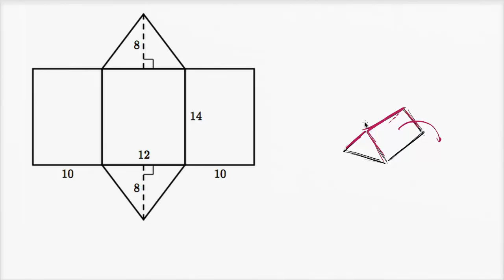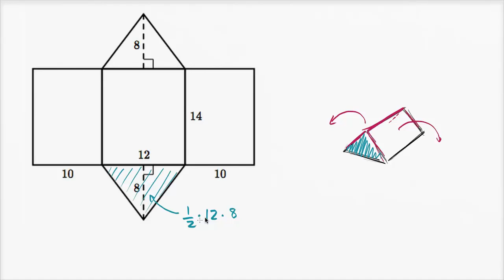நிகர முறையை பயன்படுத்தி புறப்பரப்பளவு காணுதல்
இந்த காணொளி கான் அகாதமியின் நிகர முறையை பயன்படுத்தி புறப்பரப்பளவு காணுதல் என்ற காணொளியின் தமிழாக்கம்.

This video is Tamil translation of Khan Academy's "Surface area using a net" video.